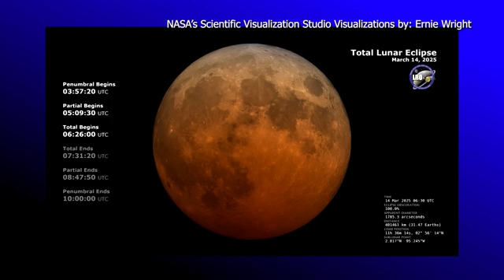Make sure to look up at the sky Thursday for a total lunar eclipse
On Thursday night, stretching into the early hours of Friday morning, people across the country will be able to view the total lunar eclipse, sometimes also called the "blood moon".